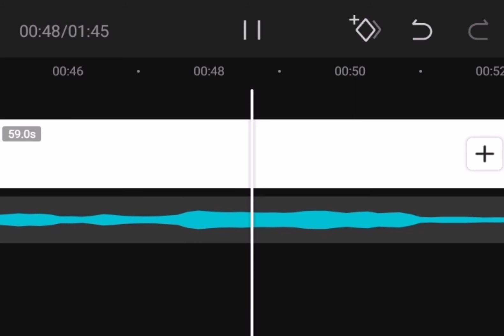Turning Lovely Sound to a Scary Sound